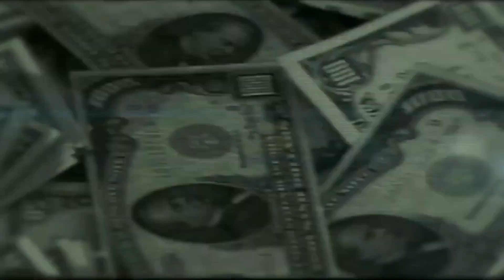The Shield Of SWA (Pt 1)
Pt 2 Coming Out Soon!